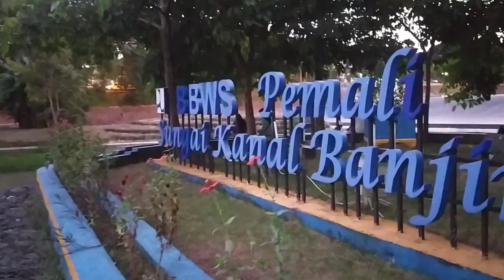Tempat Nongkrong Semarang View Alam dan Kuliner di Banjir Kanal